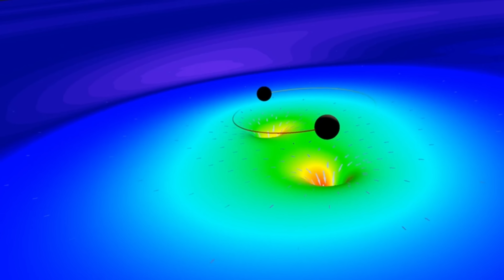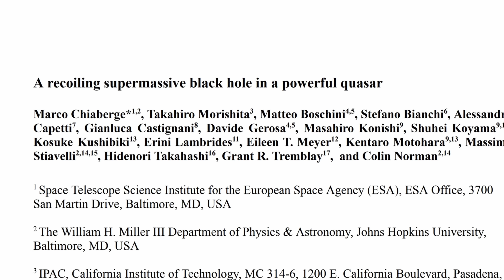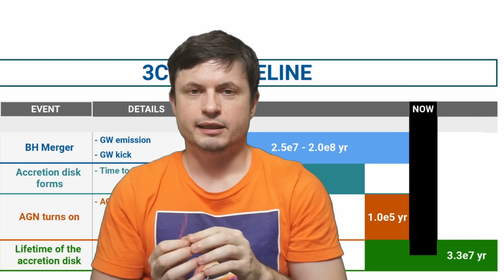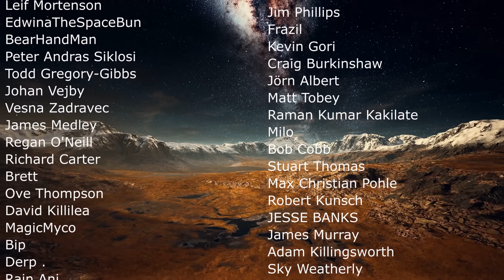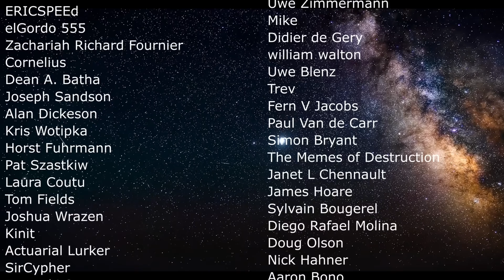Incredible Discovery of a Massive Black Hole Moving at 1300 km/s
Hello and welcome! My name is Anton and in this video, we will talk about a massive black hole caught moving at 1300 km/s

0:00 3C 186 galaxy was hiding a major mystery
0:50 We have no idea how some black holes get so big
3:40 Galaxies with missing black holes
4:22 Quasar that surprised everyone
5:55 New observations reveals a strange black hole
7:02 Recoilining black hole explanation
8:15 Timeline
9:25 Conclusions and additional explanations

Credit:
Yuzhu Cui et al. 2023, Intouchable Lab@Openverse and Zhejiang Lab.